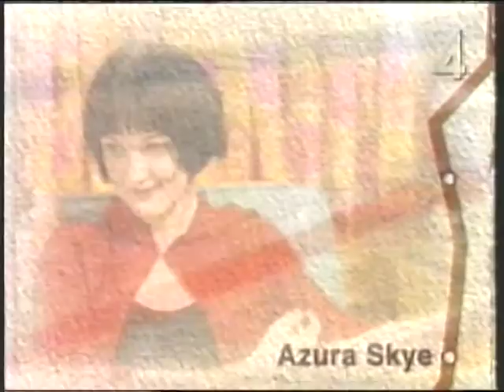Zoe, Duncan, Jack & Jane Season 1 Episode 02 (swe subs)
Ripped from old VHS tapes.
First season episode 02 - Everything You Wanted to Know About Zoe
Swedish subtitles.